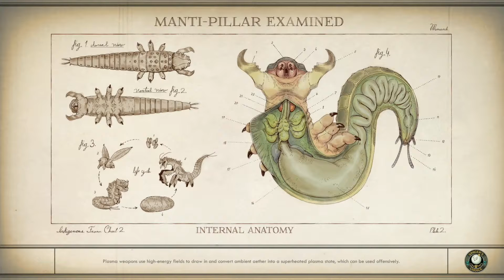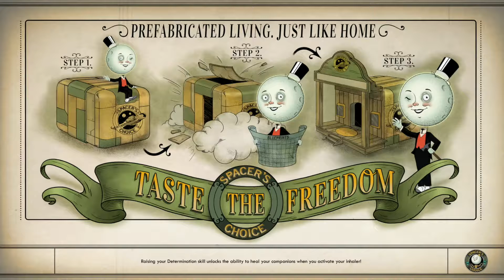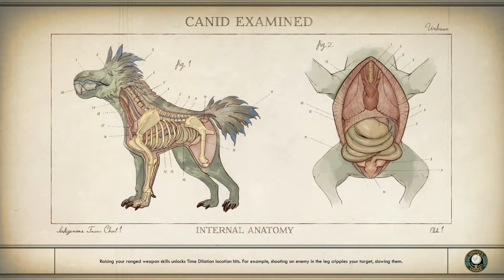The Outer Worlds Part 5, Constable Reyes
Thumbnail Artist- ryan_amat97